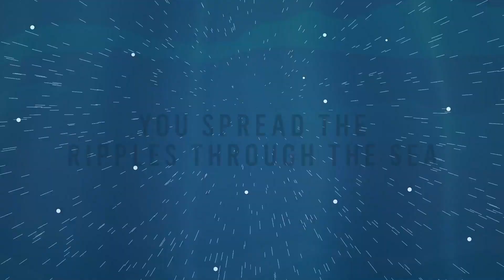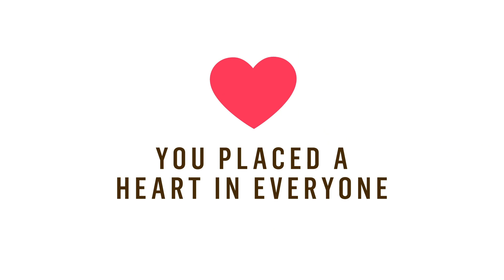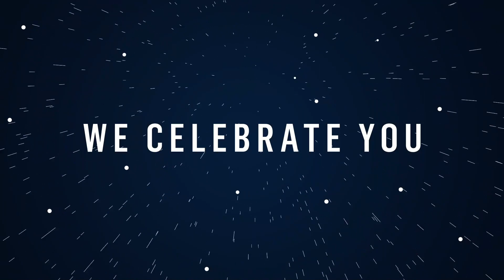Creator God - Nick & Becky Drake - Worship For Everyone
For over 15 years, Nick & Becky Drake have been writing songs to unite all ages. Listen to firm favourites ‘Big Family Of God’, ‘Creator God’ and ‘Our God’s Generous’ and you realise they are an exceptional songwriting team with the ability to combine fun, faith and biblical truth with an earworm of a tune.

Nick & Becky’s vision is to unify generations in worship through ‘Worship For Everyone’, a movement to resource and equip collective singing in churches, schools, and families.

Taken from the album ALL THROUGH HISTORY: 10 YEARS OF WORSHIP FOR EVERYONE by Nick & Becky Drake (2018)

The Generational Awakening YouTube channel aims to encourage, equip and empower Christian leaders, teachers and parents to effectively nurture the next generation to become resilient lifelong disciples of Jesus.